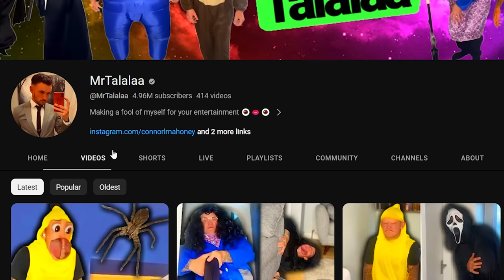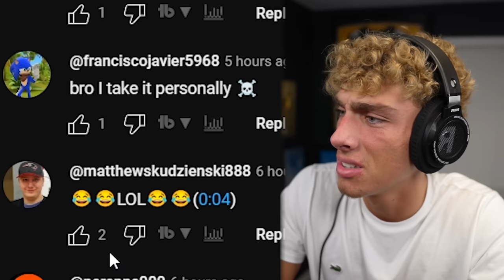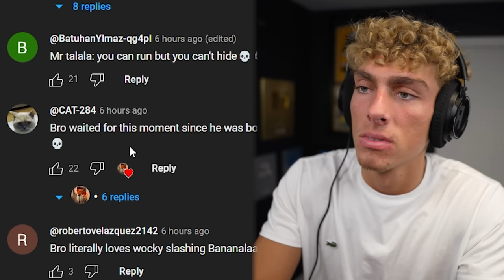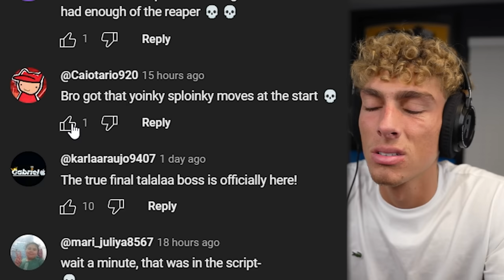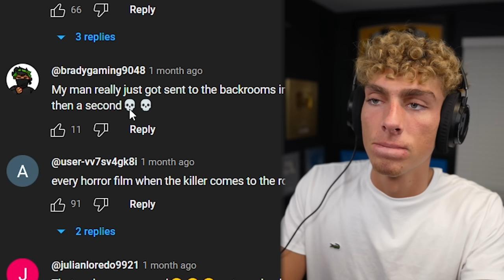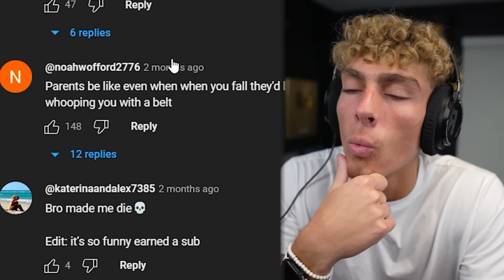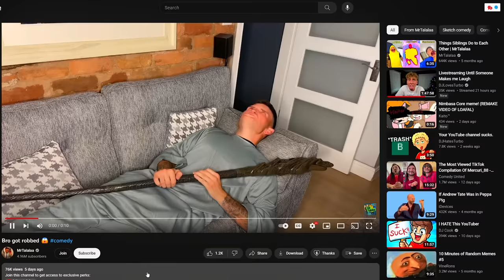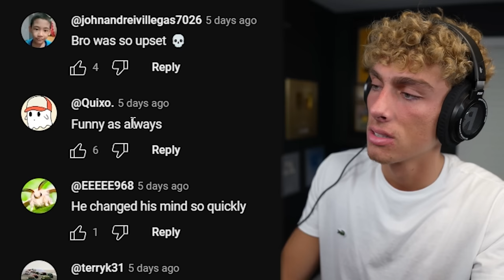The FUNNIEST YouTuber Ever..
for some reason people think this is funny?